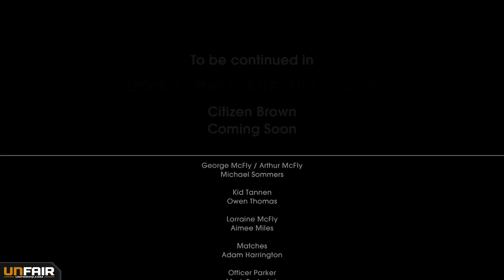Back To The Future - Get Tannen! - Part 8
Back To The Future: The Game - Episode 2: Get Tannen!

About Back To The Future: The Game

Episode 1: It's About Time
Episode 2: Get Tannen!
Episode 3: Citizen Brown
Episode 4: Double Visions
Episode 5: OUTATIME - Finale!